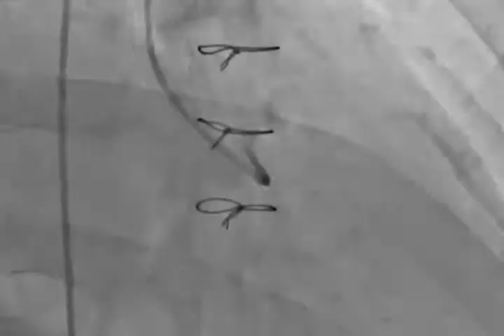Video 7.10 - Pocket Guide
Video 7.10: Engaging the LCA with the MP catheter; “walking up the cusp”